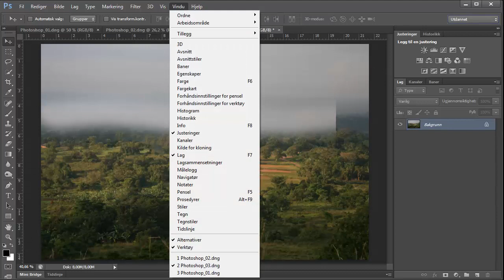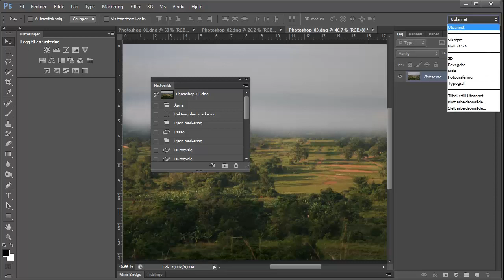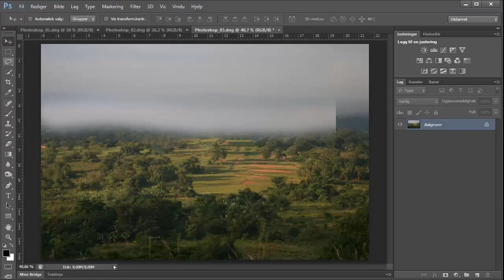Kurs i Photoshop CS6 (del 4 av 7) | Utdannet.no